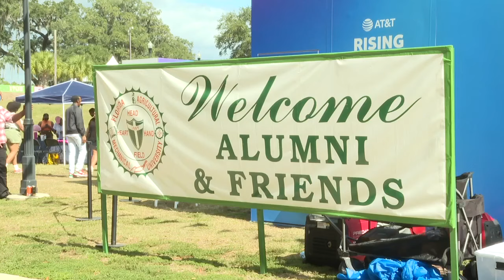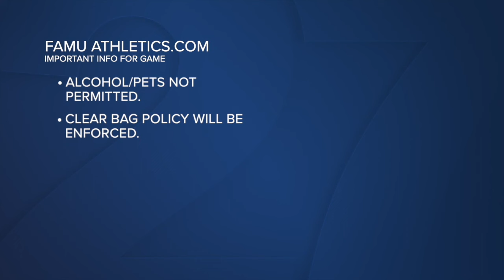FAMU HOMECOMING: What you need to know